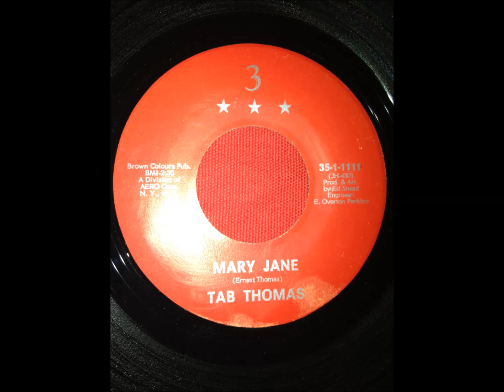TAB THOMAS..MARY JANE...3 STARS